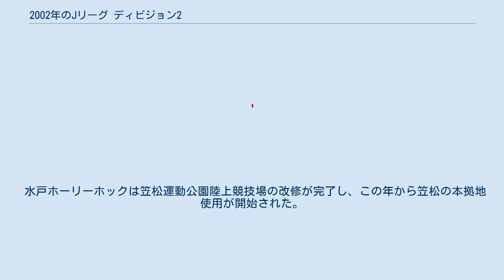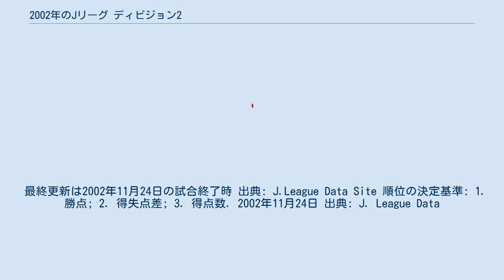2002年のJリーグ ディビジョン2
クラブ数は前年と同じ12クラブで試合数も同じ。
ただしこの年は日本でFIFAワールドカップが開催されたことから、試合会場の制約を受ける関係で中断期間が設けられることになった。
 2002年シーズンのリーグのクラブは以下の通りである。
この内セレッソ大阪とアビスパ福岡が前シーズンのJ1リーグからの降格クラブである。
 前年まで行われてきた延長戦を廃止し（延長Vゴール方式も廃止）、前後半90分で試合が行われる。
90分を終わって同点の場合は即引き分けとし、両チームに勝ち点1を与える。
 J1では延長戦が継続されていることから、J1とJ2でレギュレーションが異なることになった。
 この年はワールドカップが日本で開催された。
ワールドカップ開催ベニュー以外のスタジアムも、練習用グラウンドとして大会前からFIFAによってキープされたため、多くのチームがこの制約を受ける事になった。
このためJ2でも2ヶ月近い中断期間がとられた。
この結果シーズンのリーグのスケジュールは非常にタイトなものになった。
 リーグ優勝の大分トリニータは、4シーズン目にして念願のJ1昇格を手にした。
J2降格組では、セレッソ大阪が2位になり1年でJ1復帰したが、アビスパ福岡は8位に終わった。
 水戸ホーリーホックは笠松運動公園陸上競技場の改修が完了し、この年から笠松の本拠地使用が開始された。
また、セレッソ大阪も2002 FIFAワールドカップ日韓大会に伴う長居スタジアムの芝生管理の観点から8月まで（長居スタジアムで試合を行った7月の一部を除く）長居第2陸上競技場を暫定的な主本拠地とした。
 最終更新は2002年11月24日の試合終了時 出典: J.League Data Site 順位の決定基準: 1. 勝点; 2. 得失点差; 3. 得点数. 2002年11月24日 出典: J. League Data